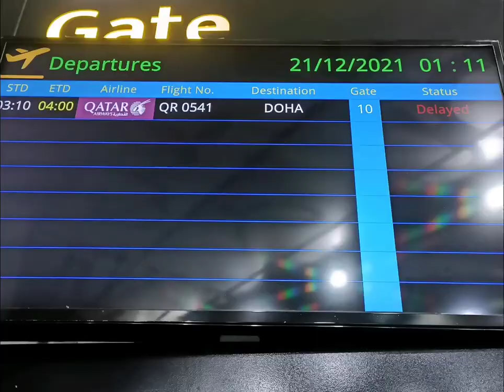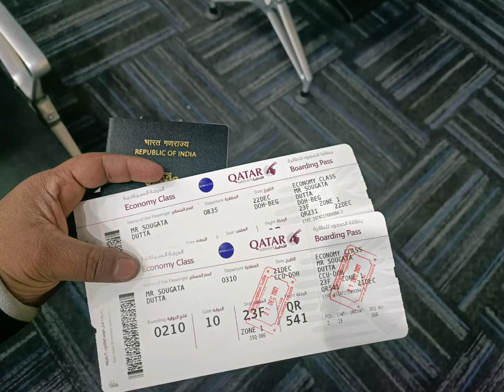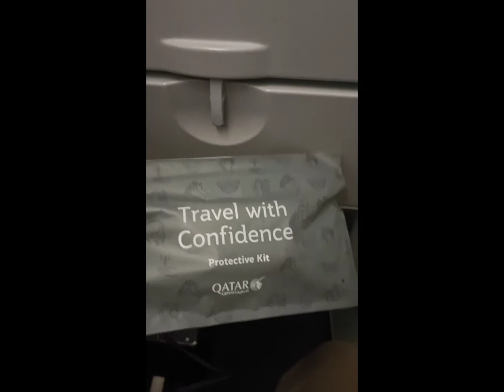Missed the connection flight because of late arrival. Serbia Vlog 01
Journey Begin for Serbia . Qater airways delayed 1 hr in Kolkata . We missed the connection ✈️.